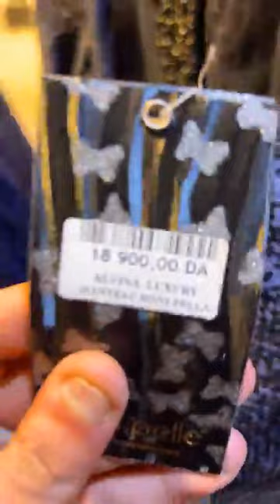تخفيضات عند alvina stife في بارك مول